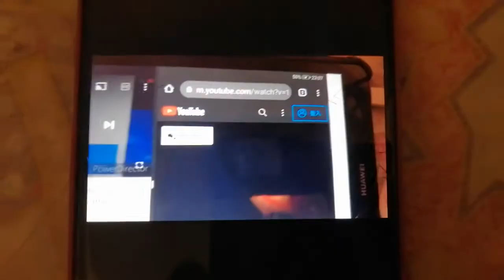Winsing Animation Logo (2021)